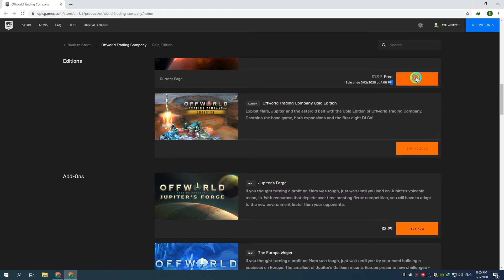Offworld Trading Company will be available for free until next Thursday, March 12th 2020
Epic has announced that they will keep the weekly free game giveaway throughout 2020.

ABOUT THE GAME:
Mars has been colonized. Now, Earth’s greatest corporate titans have been invited to build companies to support it. The competition to dominate the market is fierce in this fast-paced economic RTS from Civilization IV lead Designer, Soren Johnson.